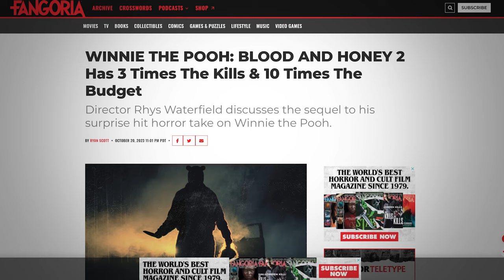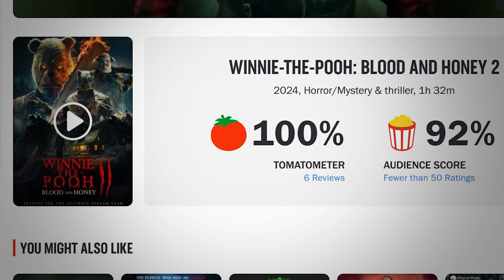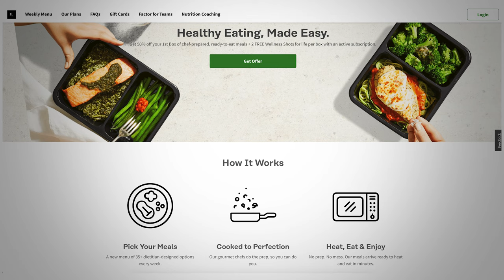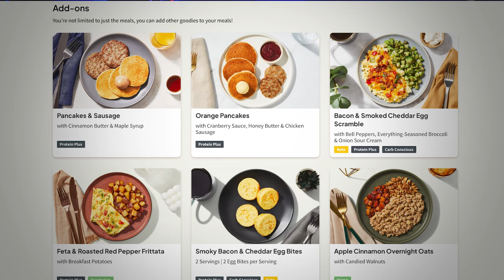Winnie-the-Pooh: Blood and Honey 2 | Movie Review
It's time to talk about the sequel to my pick for the worst movie of 2023!

Winnie-the-Pooh: Blood and Honey 2 Review
Winnie-the-Pooh: Blood and Honey 2 Reaction